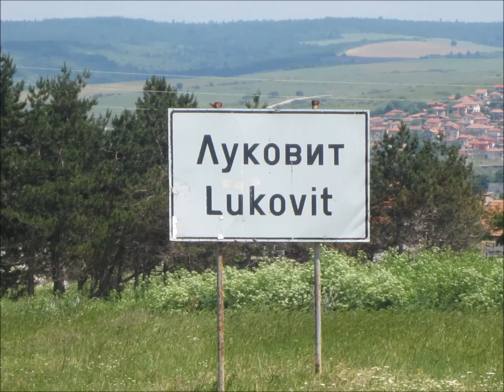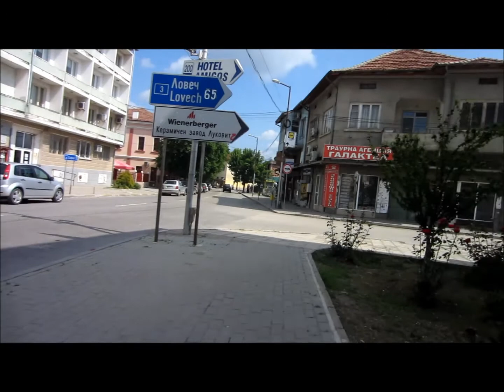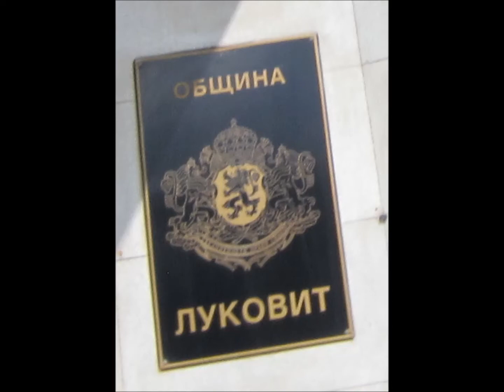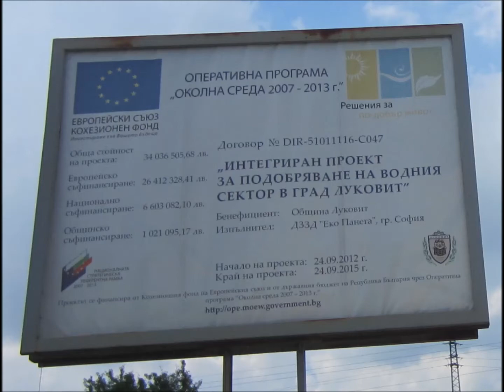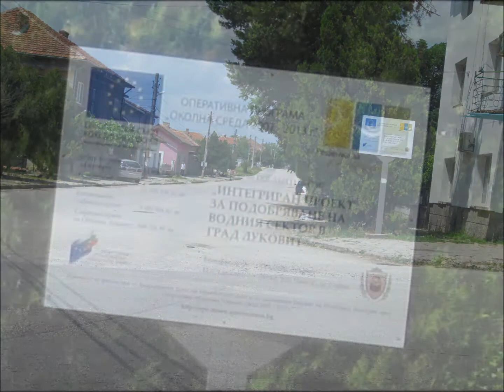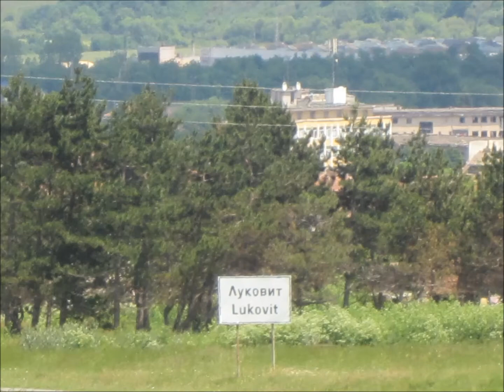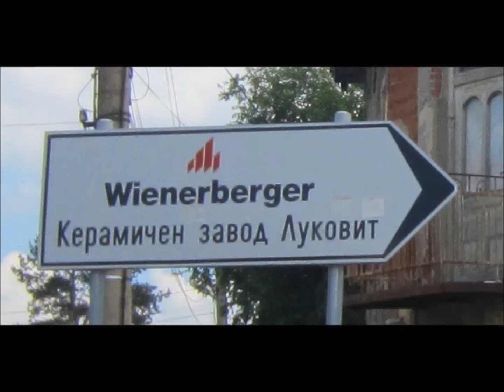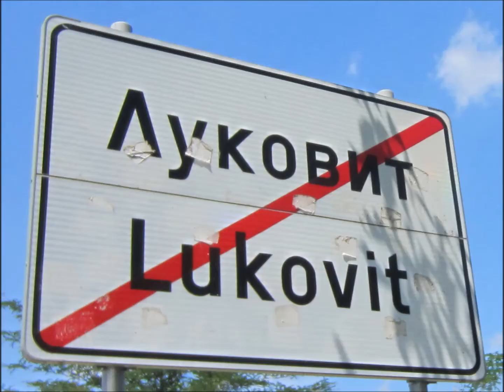IN THE HEART OF BULGARIA / part 19/. Луковит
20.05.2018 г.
Разходка до Луковит.